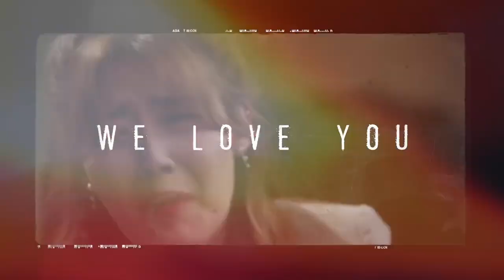Food truck support video for Nam Ji Hyun - Hyunited Soompiers